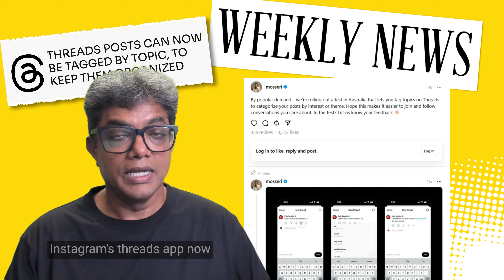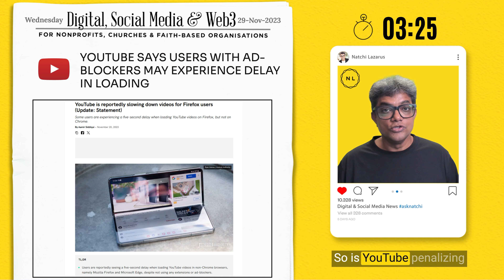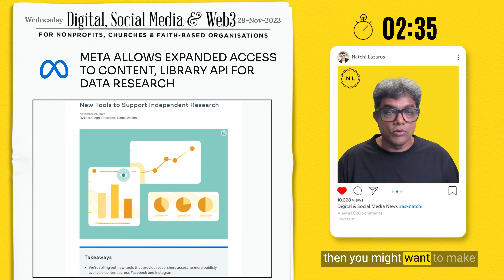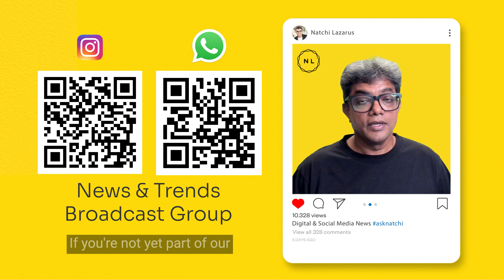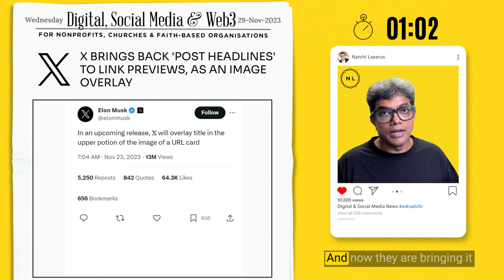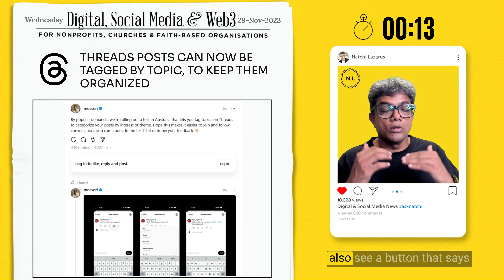220 - Connected Church News // Threads, TikTok, Meta, YouTube, X // Week 5, Nov 2023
Top 5 Digital, Social Media & Web3 News in 5 mins (Week 5, Nov 2023)

Welcome to Connected Church News!

This is a weekly news video for leaders and media teams of Churches, Ministries, Nonprofits, and Faith-based Social Ventures.

You can click on the timestamps below to jump to any of the news items
0:00 Overview of Connected Church News from Week 5, Nov 2023
0:39 News 1: YouTube Says Users With Ad-Blockers May Experience Delay in Loading
1:37 News 2: Meta Allows Expanded Access to Content, Library API for Data Research
2:25 News 3: TikTok Releases Music Impact Report With Key Trends & User Behaviour
3:39 News 4: X Brings Back 'Post Headlines' to Link Previews, as an Image Overlay
4:29 News 5: Threads Posts Can Now Be Tagged by Topic, To Keep Them Organized

If you’d like to learn more, the source links and transcripts are made available on this

Want to receive these on WhatsApp or Spotify each week for free? You can sign up: